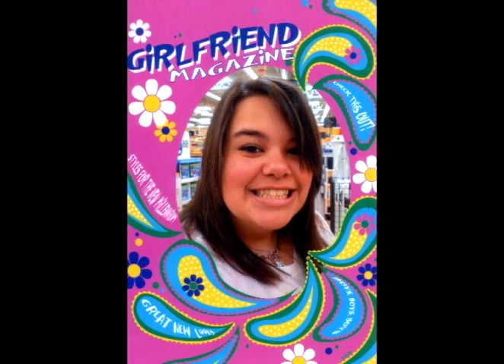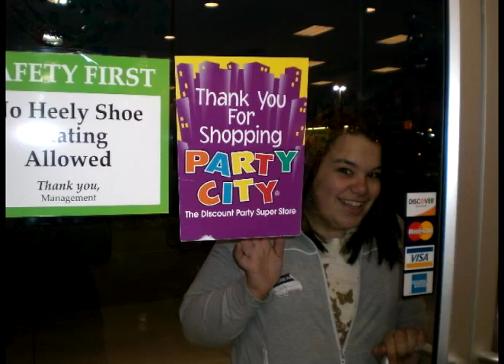Megan - Grayson High School - c/o 2010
My uncle, Jon, made this video, consisting of photos taken throughout my life, to play at my high school graduation party.

Now, it's been 5 years since I graduated from high school.  My life is completely different and I have grown to be a person that I believe the Megan depicted in this video would be proud of.

Since the making of this video, I've graduated with my Bachelor's degree in Psychology, spent a year living in Orlando and fulfilling an internship with Disney, and now I'm in my second semester of graduate school.

I honestly cannot wait to see what the future has in store for me!